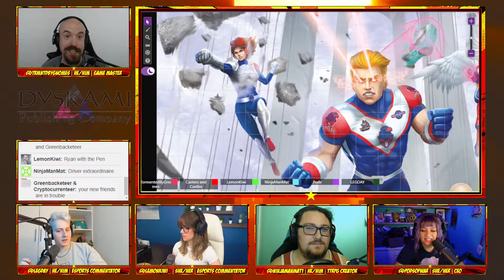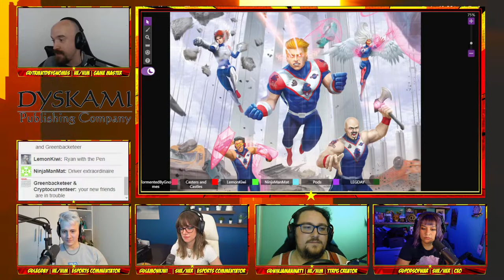Absolute Power TTRPG Episode 3-2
Our heroes stumble upon the truth of the night's events--their battle against the crystal creature took place directly on top of the secret base of the Echelon Alliance, a notorious gang of villains! Armed with this information, the Five Shields prepare to launch a massive raid, one that will secure the fame of our new team of heroes: The Quad Squad!

CASTERS & CASTLES is a tabletop roleplaying community that features esports broadcasters rolling dice and telling stories together. Join us and learn more about our worlds!

FEATURING